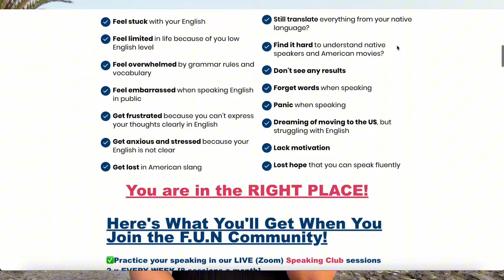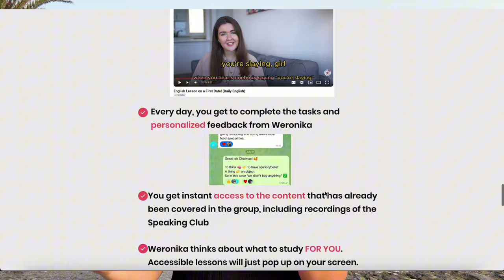How To Learn Any Language On Your Own (as an adult)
🌟 Ready to become fluent in a new language on your own? 🌟
In this video, I share my personal journey to achieving full fluency in Spanish in JUST 7 months (!!) as an adult and reveal the 4 essential strategies that made all the difference. Trust me, it's not what you think! 🚀
Join me and discover how you can start speaking MULTIPLE languages with confidence. Don’t miss out—hit play and transform your language-learning game! 🌍✨